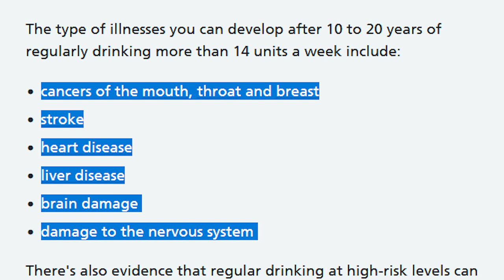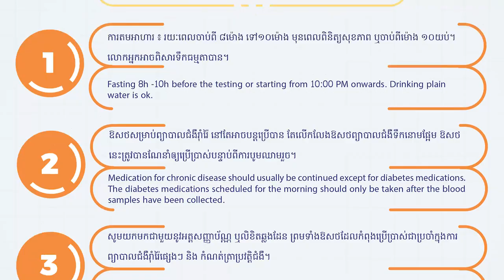ទៅការ គួរផឹកស្រា ឬទឹកក្រូច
ពេលទៅការគេ គួរផឹកទឹកក្រូច ឬផឹកស្រា? បើផឹកស្រា គេថាអ្នកខ្លាំង តែបើផឹកទឹកក្រូច គេថាអន់។ អ៊ីចឹងគួរធ្វើម៉េចទៅ?

វីដេអូនេះជាការសហការជាមួយនឹង Prestige Hospital ដែលជាមន្ទីរពេទ្យអន្តរជាតិដែលមានគ្រូពេទ្យជំនាញ បទពិសោធន៍ជាច្រើនឆ្នាំ។ ទាំងអស់គ្នាអាចទទួលបានគូប៉ុងសម្រួលតម្លៃ៥០%សម្រាប់ការពិគ្រោះលើកទី២ប្រសិនបើប្រាប់ខាងមន្ទីរពេទ្យថា ទទួលបានការណែនាំពីខ្ញុំ។

អរគុណដែលបានមើល!

*ត្រង់កន្លែង unit សូមបញ្ជាក់ថា១៤unit ស្មើនឹង៦កែវ មិនមែន១unit ទេ។

When going to a wedding, should you drink alcohol or soda? If you drink alcohol, people will say you're tough, but if you drink soda, they'll say you're weak. So what should you do?

This video is supported by Prestige Hospital, an international hospital that has skilled doctors with years of experience.

*Correction: 14 units equal 6 glasses, not 1 unit.

Love, Cath
xx